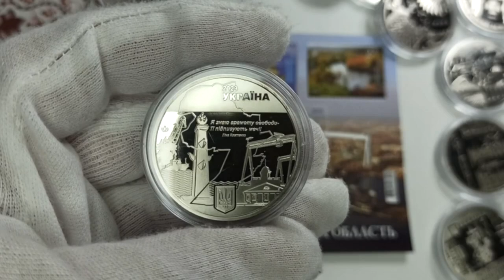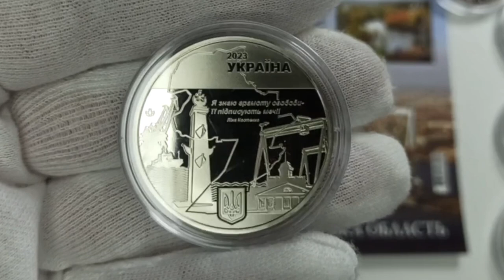Огляд, пам'ятна медаль "Міста Героїв - Миколаїв"